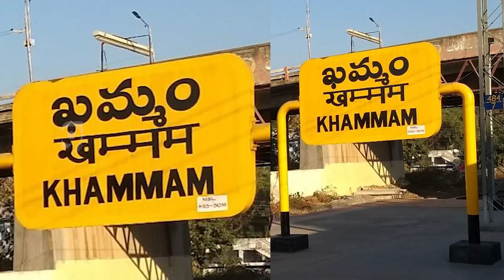టికెట్​ దక్కని అభ్యర్థులకు మరోరూపంలో అవకాశం ఇస్తామన్న కేటీఆర్..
Uncover the current political landscape in Telangana as several constituencies grapple with internal discord and disagreement. From ticket allocations to leadership choices, dissent is brewing in various districts. Join us as we delve into the intricacies of these conflicts, exploring the voices of senior leaders, former MLAs, and party members who express their unhappiness. Stay informed about the shifting dynamics and the implications for the upcoming political scenario in Telangana.

Telangana political turmoil
Dissent in party constituencies
Discontent among leaders
Ticket allocations controversy
Internal conflicts in Telangana politics
District-wise political disagreements
Senior leaders expressing displeasure
Party member grievances
Unrest in constituency allotments
Political dynamics in Telangana